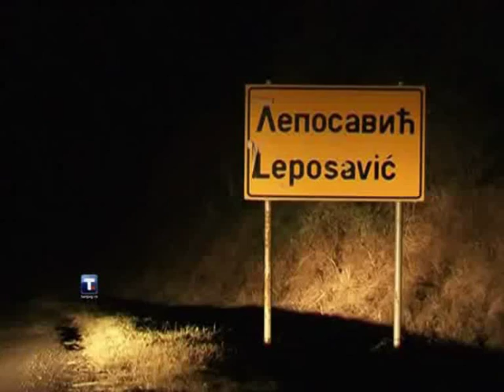SERBET PROTESTOJNE NUK TERHIQEMI NGA BARRIKADAT MEGJITHE ULTIMATUMIN LAJM